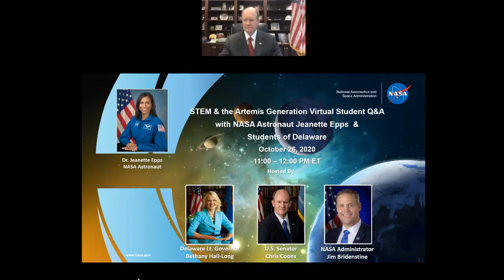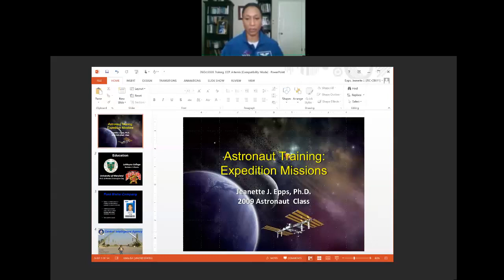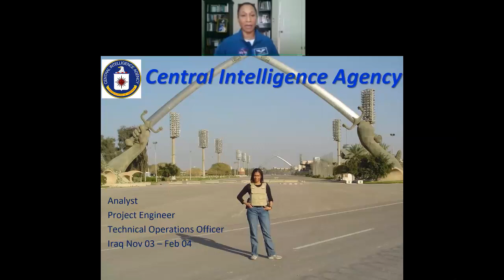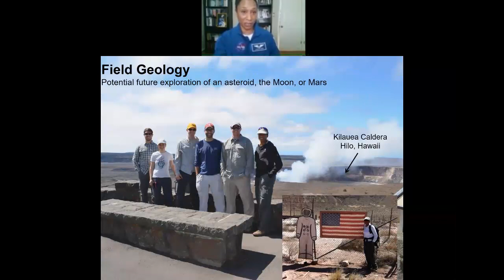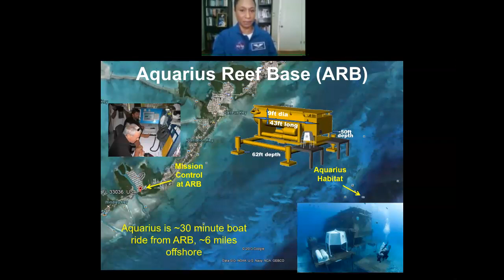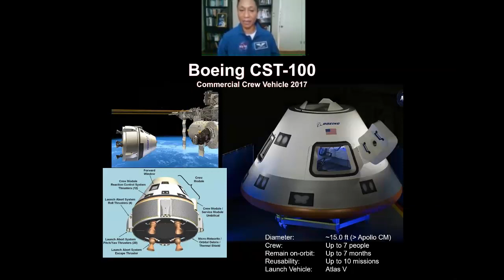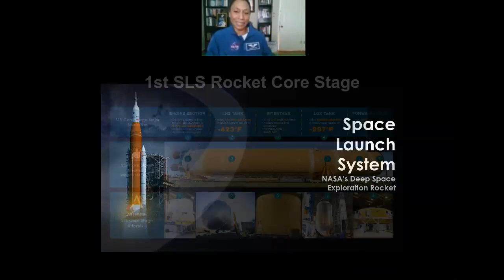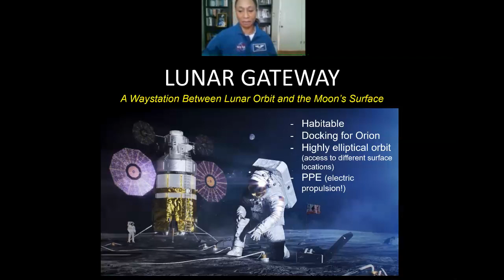Artemis Generation STEM event with Senator Coons and Astronaut Jeanette Epps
NASA Administrator Jim Bridenstine discussed the Artemis Program with U.S. Senator Chris Coons, Delaware Lt. Gov. Bethany Hall-Long and astronaut Jeanette Epps.